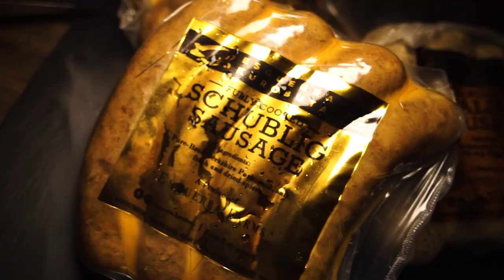Esguerra Kurobuta Sausage and Beer Crate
Each crate comes with a pack each of Classic, Italian, and Schublig Kurobuta Sausages.

The sausages are paired with two bottles each of Enkanto beer: Blonde Ale, Pale Ale, and Lager.

The seasoning of the Esguerra Kurobuta Classic Sausage provides a nice contrast to the fruitiness and light body of Enkanto´s Blonde Ale.

The flavor and herbs of the Esguerra Kurobuta Italian Sausage blend really well with the slightly malt sweetness of Engkanto´s Pale Ale.

To wrap things up, the smokey flavor of the Esguerra Kurobuta Schublig Sausage compliments  the light malt finish of Engkanto´s Lager.

THE PERFECT MATCH, FOR THE PERFECT DAD.